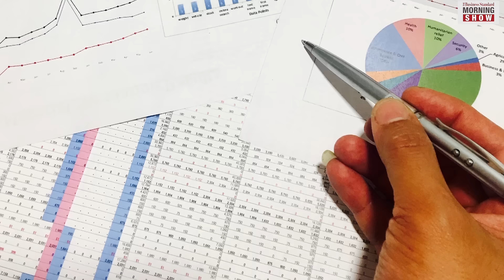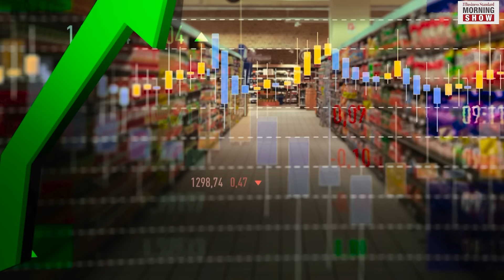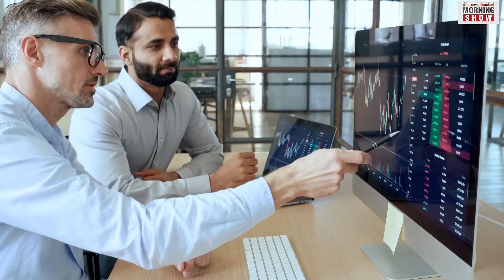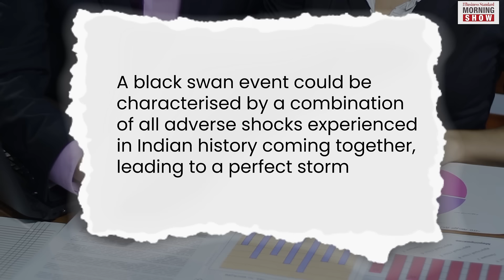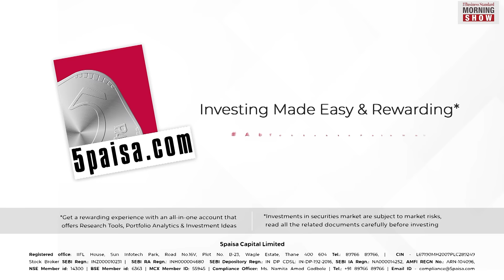Where is India's economy headed after FinMin's twin deficit warning?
The FinMin on Monday struck a note of caution about the re-emergence of the twin deficit problem. Where is the Indian economy headed? Is there trouble ahead? Find out what an RBI paper warns about